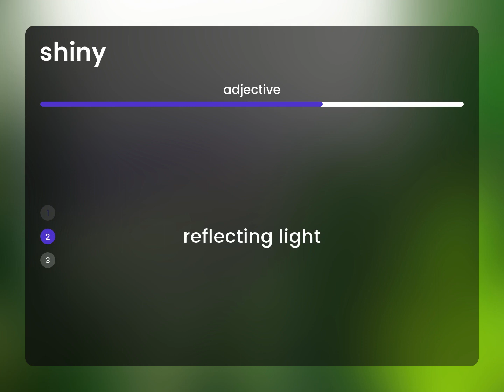Shiny | meaning of SHINY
What is SHINY?

Susan Miller (2023, February 26.) What is Shiny meaning?